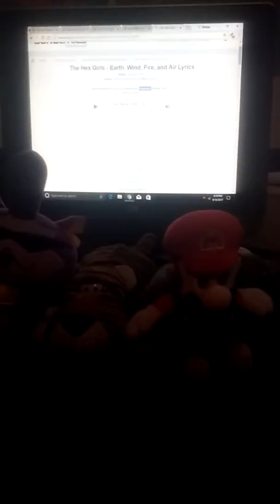Hex boys redoing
Time to embrace the elements